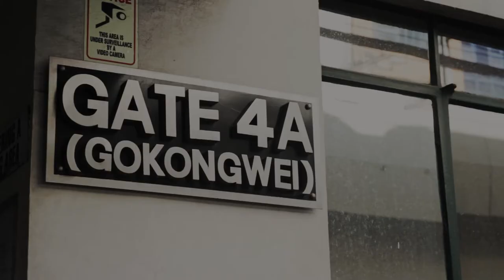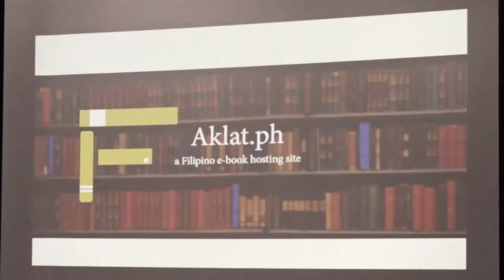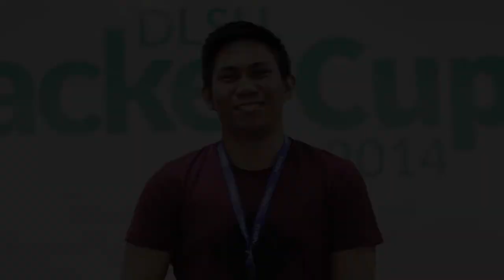DLSU HackerCup 2014 Highlights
The DLSU HackerCup is an annual hackathon for DLSU students. Here are the highlights from the 3rd DLSU HackerCup held last November 2014.